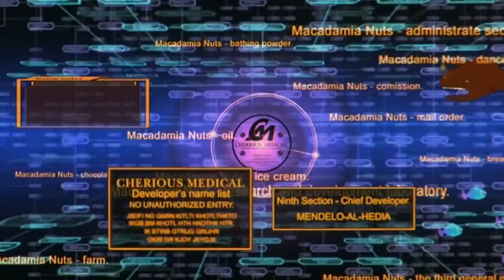Cowboy Bebop: The Movie (2001) - Official Trailer 2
About:
Cowboy Bebop: The Movie, known in Japan as Cowboy Bebop: Knockin' on Heaven's Door (カウボーイビバップ 天国の扉, Kaubōi Bibappu: Tengoku no Tobira, lit. Cowboy Bebop: Heaven's Door), is a 2001 Japanese animated science fiction film based on the 1998 anime series Cowboy Bebop created by Hajime Yatate. Multiple staff from the original series worked on the film, including director Shinichirō Watanabe, writer Keiko Nobumoto, character designer/animation director Toshihiro Kawamoto, and composer Yoko Kanno. The original Japanese and English voice cast also reprised their roles.

Storyline:
The year is 2071. Following a terrorist bombing, a deadly virus is released on the populace of Mars and the government has issued a 300 million woo-long reward, the largest bounty in history, for the capture of whoever is behind it. The bounty hunter crew of the spaceship Bebop; Spike, Faye, Jet and Ed, take the case with hopes of cashing in the bounty. However, the mystery surrounding the man responsible, Vincent, goes deeper than they ever imagined, and they aren't the only ones hunting him. The original creators of the virus have dispatched Electra to deal with Vincent and take out anyone who may stumble on the truth behind him. As the hunt for the man with no past and no future continues to escalate, they begin to question what about the world is reality and what is a dream as the line between sanity and insanity becomes more apparent.